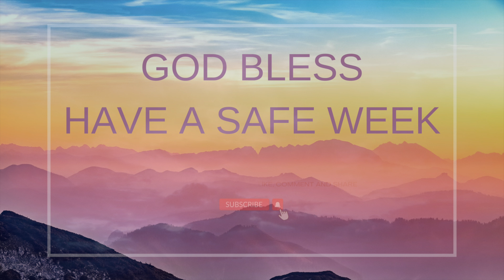Keswick Christian Church - (Thanksgiving should be prevalent, in all situations and God focused)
“Give thanks in all circumstances, for this is God's will for you in Christ Jesus.”
1 Thessalonians 5:18